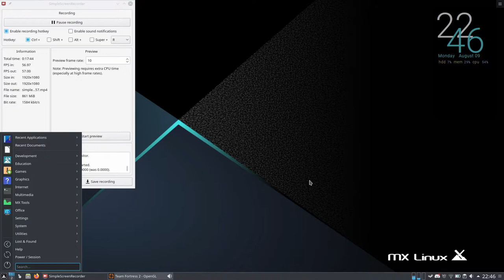TF2 | good payload game play not a bot in sight.